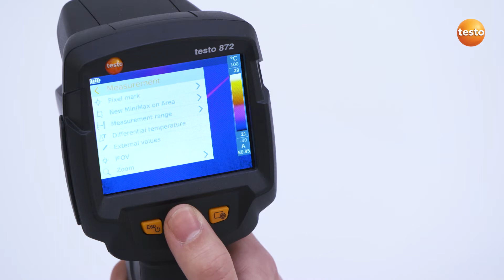How to - testo 865 - 872 Setting measuring range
Testo 865 -872  Thermal imaging Cameras provide an instant and contactless diagnosis, that no other technology can offer.

This video provides an overview on how to operate the testo thermal imaging camera range